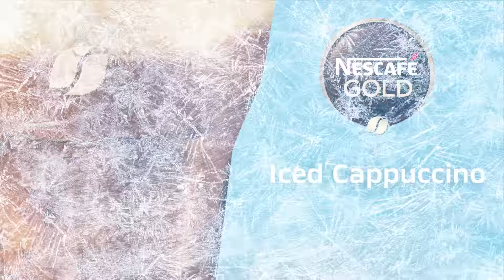Nescafé Gold Iced